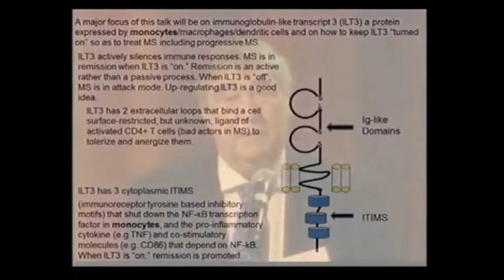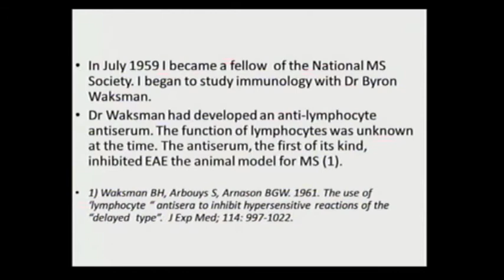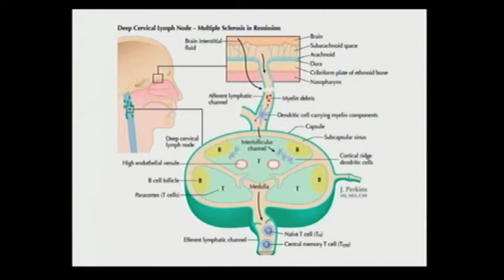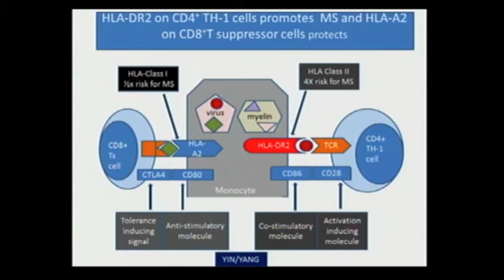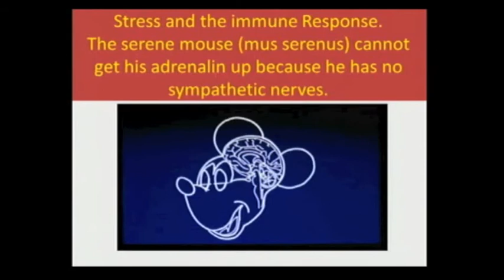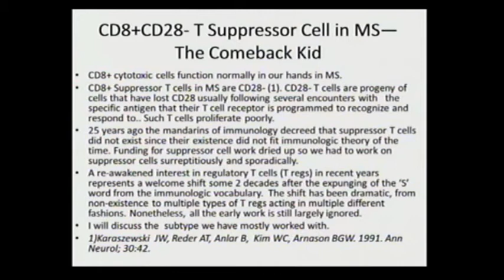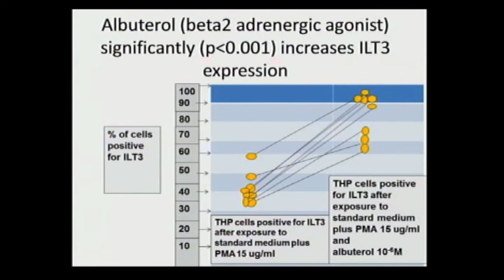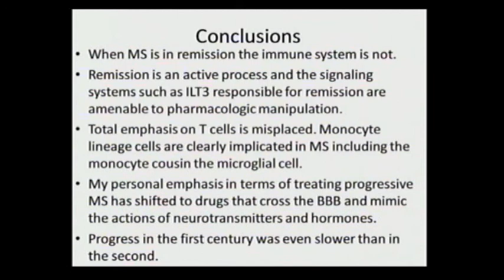Dr. Arnason Keynote at the 2014 Research Symposium